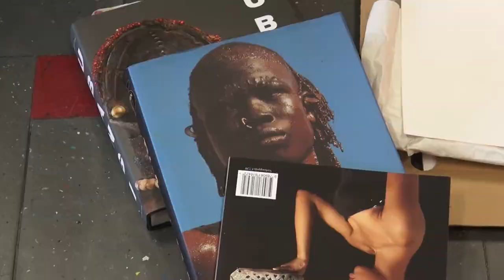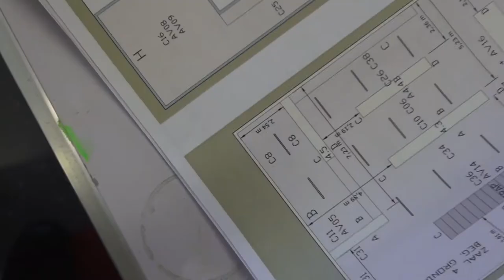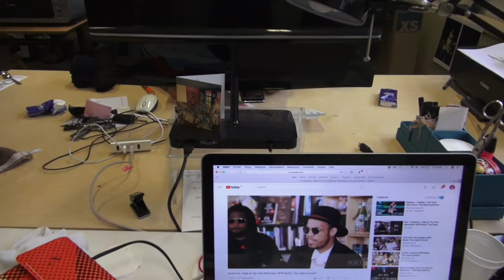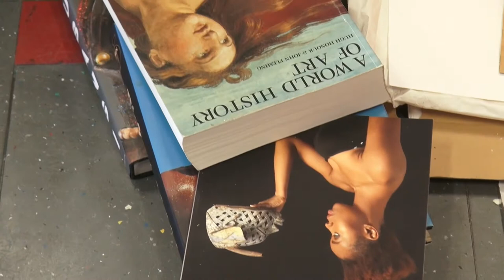Richard Kofi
Richard Kofi, 29 jaar oud en kunstenaar in de dop.
Zijn eerste collectie komt met een statement:
“Mijn vader leerde mij dat ik er altijd verzorgd uit moet
zien. Ik moet me goed kleden en schoon zijn. Hij vertelde me
dat als mensen je uitschelden voor vieze neger en jij niet
vies bent, je zeker weet dat het racisten zijn. Zij zijn de
vijand.”
Kofi lijkt een geboren kunstenaar, maar heeft bijzonder genoeg
nooit op de kunstacademie gezeten. De gebruikte technieken
heeft hij eigenhandig weten te leren en op creatieve wijze
weten in te zetten. Zijn schilderingen zijn gelaagd, kleurrijk
en figuratief. Hij speelt met achtergronden, uitgespaarde
lagen en een eigen tekenstijl. Naar eigenzeggen heeft zijn
werk niet een bepaalde stijl maar laat hij zich leiden door
zijn gevoel.
Kofi maakt het meest portretten en in zijn nieuwe project “The
Spirit of Collection” zit er nog een speciaal verhaal achter
deze gezichten. Overleden, weggevaagde of in vergetelheid
geraakte Afrikaanse personage uit volksverhalen krijgen een
nieuw gezicht in het werk van Kofi. Hij wil naar eigenzeggen
niet per se iets bereiken met dit werk maar wil voor zichzelf
een gezicht geven aan deze belangrijke personages.
Kofi zijn werk is te herkennen aan veelkleurigheid, tot neon
toe, tropische accenten en de gearceerde portretten.

Nina Eijkhout
Trix Berendsen
Tessa Schouten